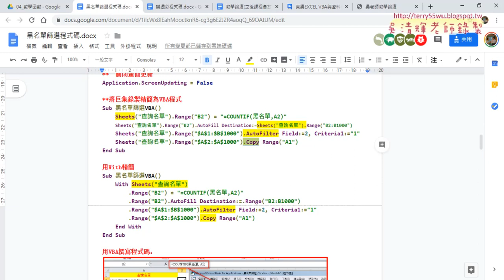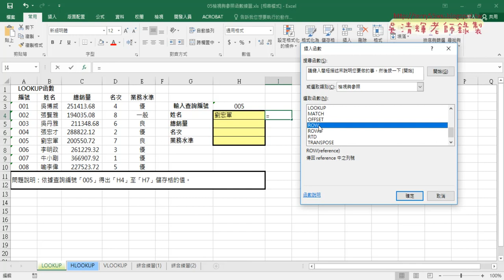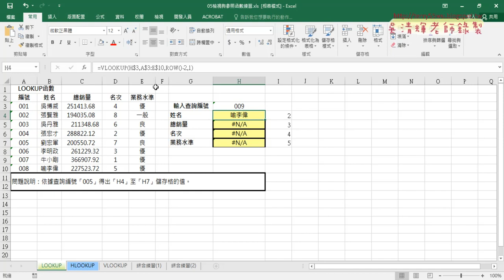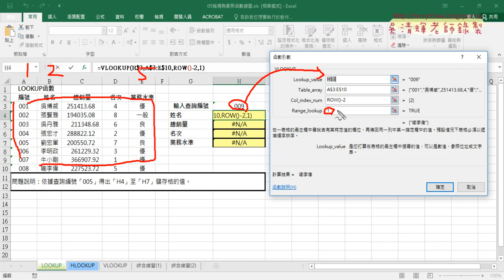06 巨集程式精簡與VLOOKUP與ROW函數